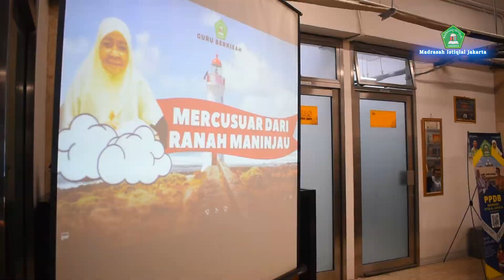Kegiatan Haul Bu Nibras O R Salim